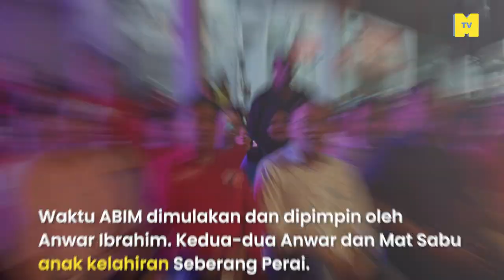Mat Sabu, Uitm drop out tapi menjadi Menteri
Memimpin parti Islamik tapi orangnya sangat lucu! Dulu menteripertahanan , kini menteripertanian ? Jom lepak di bendang dengan